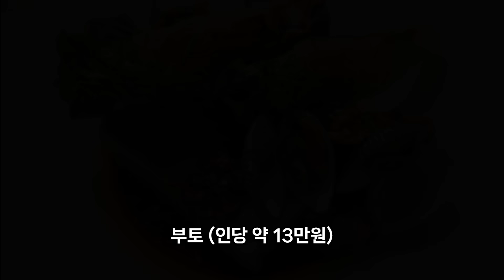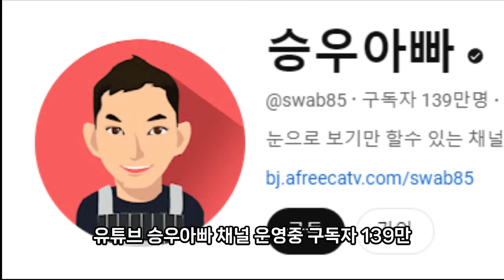20인의 '흑수저' 셰프들의 식당 가격은 얼마일까??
백수저에 이어 흑수저 셰프 식당 가격 정보